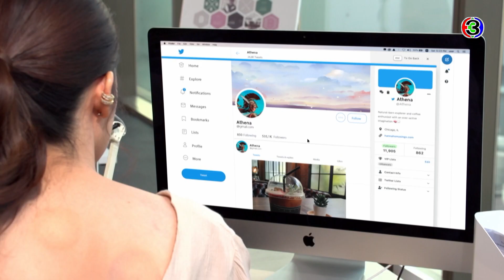FIN | คุณไม่ใช่คนที่จะวางแผนจับผู้ชายแบบนี้ | บุพเพร้อยร้าย EP.8 | Ch3Thailand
"ดูละครย้อนหลัง" เรื่อง บุพเพร้อยร้าย ตั้งแต่ EP.6 เป็นต้นไป รับชมฟรีได้ทาง 3Plus ทั้ง ch3plus.com และ 3Plus Application หลังทีวีออนแอร์แล้ว 1 วัน. พิเศษสำหรับสมาชิก 3Plus Premium สามารถชมละครย้อนหลังแบบต่อเนื่องแบบไม่คั่นเบรคได้ตั้งแต่เที่ยงคืน

ดูย้อนหลัง บุพเพร้อยร้าย กดลิงก์นี้ได้เลย อัปเดตตอนใหม่ทุกเที่ยงคืน
ดูสด บุพเพร้อยร้าย ออกอากาศ ทุกวันพุธ - พฤหัส เวลา 20.30 น. ช่อง3 กด33

 มุกมณี รอง บ.ก. สาวแห่งสำนักข่าวชื่อดังอย่าง Women on the Top เคยชินอยู่กับชีวิตที่เธอควบคุมทุกอย่างได้มาตลอด 27 ปี แต่แล้วชีวิตที่เป็นระบบระเบียบของเธอก็ถึงคราวสั่นคลอน เมื่อเธอต้องไปร่วมงานแต่งงานระหว่าง เกล็ดดาว นางแบบสาวเพื่อนรักของเธอ กับ ธัช นายแพทย์หนุ่มหล่อ และได้พบกับ ชินกฤต เพื่อนเจ้าบ่าวที่เป็นทนายหนุ่มหน้าตาคมเข้ม ผู้มาพร้อมฝีปากคมกริบ และมีเหตุให้ต้องปะทะคารมกันอยู่หลายยก เธอรู้สึกไม่ชอบขี้หน้าเขา เขาเองก็ดูไม่กินเส้นกับเธอนัก และทั้งสองก็คงไม่ต้องโคจรมาพบกันอีก หากไม่ใช่เพราะอุบัติเหตุบางอย่างที่ทำให้เขาและเธอตื่นขึ้นมาบนเตียงเดียวกันในสภาพเปลือยเปล่าอย่างไม่รู้ต้นสายปลายเหตุ

นำแสดงโดย : พงศกร เมตตาริกานนท์, ฑิฆัมพร ฤทธิ์ธาอภินันท์, มารีน่า บาเล็นซิเอก้า, รพีพงศ์ ทับสุวรรณ, ธนพล จารุจิตรานนท์, ลลินา ชูเอ็ทท์

กำกับการแสดง : สมุทร น่วมเศรษฐี
บทโทรทัศน์ : วรกร
บทประพันธ์ : อินเอวา